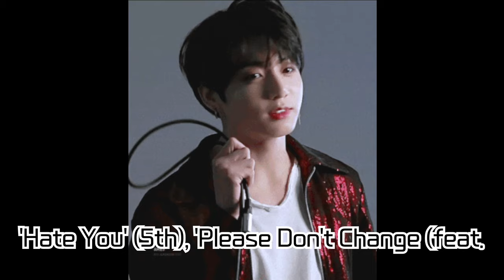Jungkook of BTS Dominates Billboard Charts! Creates Massive Record with Solo Album 'GOLDEN'!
Jungkook of BTS has achieved remarkable success on the Billboard charts in the United States, setting a new record. His solo album 'GOLDEN' and its title track 'Standing Next to You', along with three other songs, have made it onto the 'Hot 100'. 'Standing Next to You' entered at number five, solidifying his position as a solo artist. Furthermore, he has topped the 'Global 200' and 'Global (excluding the United States)' charts, becoming the first global solo artist to have three songs top these charts within a year.